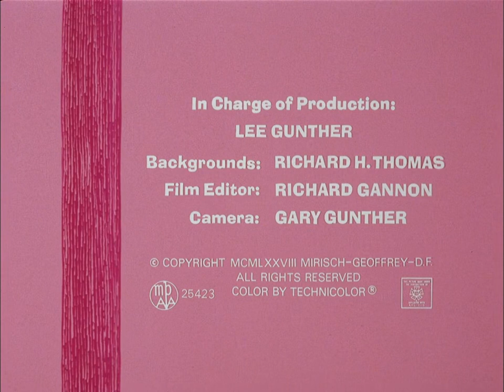The Pink Panther Cartoon Collection 1964 V06E06 Pink Z Z Z 1080p BluRay x265 Garshasp